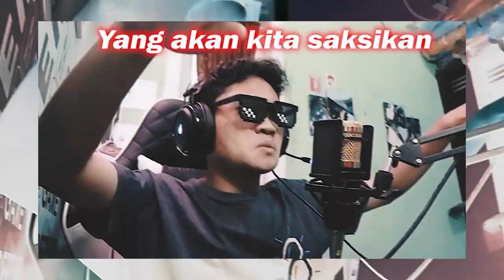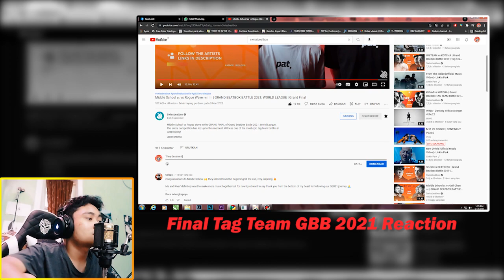PERTARUNGAN AKHIR DARI GBB 2021 TAG TEAM! | Middle School 🇧🇪 VS Rogue Wave 🇫🇷 [REACTION]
Gila anjer emang beatboxer new school era🔥🔥.